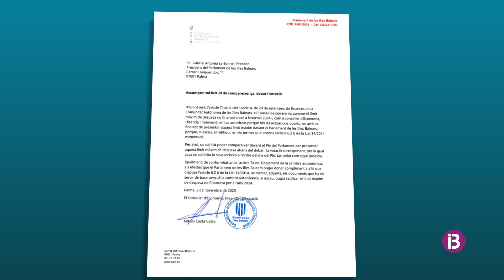Entitats educatives i culturals ja preparen accions en contra de la lliure elecció de llen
Dilluns vespre es reuniran a Ca n'Alcover de Palma